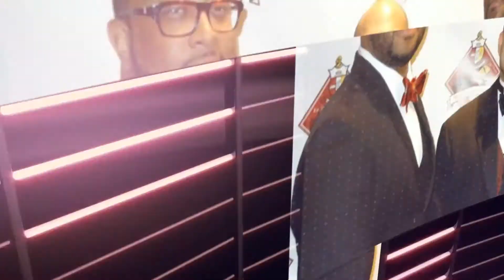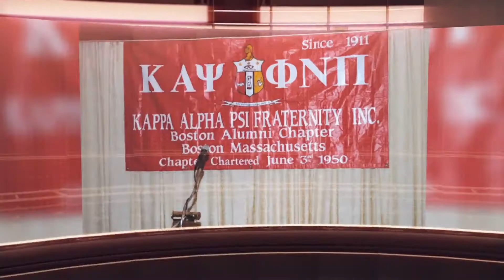Men of ACHIEVEMENT: Kappa Alpha Psi Fraternity, Inc.